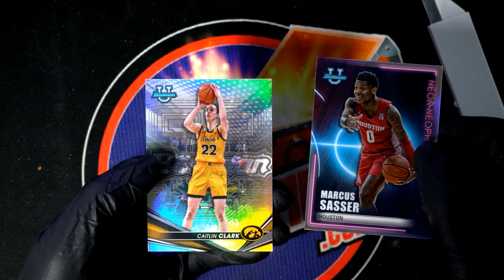PACK of 2022 23 BOWMAN UNIVERSITY'S BEST BASKETBALL